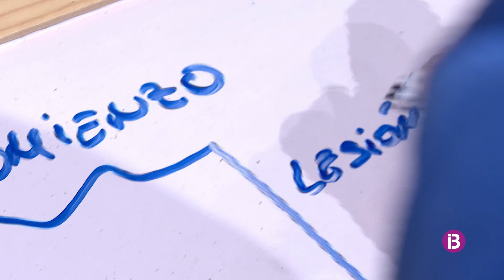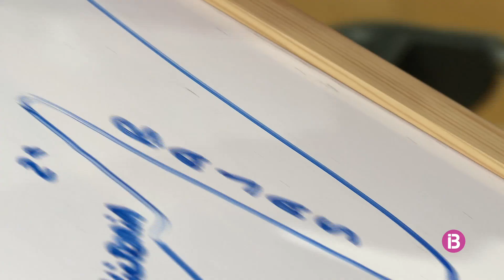El Vòlei Palma pot fermar la permanència davant el Boiro